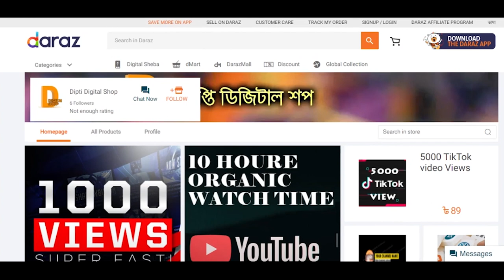Fish korma recipe bangladeshi বিয়েবাড়ির স্টাইলে কাতলা মাছের শাহী কোরমা রেসিপি katla korma recipe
মাছ বাঙ্গালিদের খাবারের তালিকার সবথেকে প্রিয় একটি আইটেম। যেকোনো অনুষ্ঠান, বিয়ে, মেহমানদারী ইত্যাদি সব ক্ষেত্রেই বাঙ্গালিরা মাছের একটি ডিশ রেখেই থাকে। মাছ ছাড়া যেন চলেই না। আজকে আমরা এই মাছেরই মজাদার একটি রেসিপি দেখাবো। আর তা হলো কাতলা মাছের কোরমা। মাছ খেতে ভালবাসেন অথচ কাতল মাছ ভালবাসেন না, এমন বাঙালি বোধহয় খুব কমই আছেন। যেকোনো কোরমার কথা শুনলে জিভে জল এসে যায়।

কাতলা মাছ বাঙালির অনেক পছন্দের মাছ। এর মধ্যে আছে বাংলার সংস্কৃতি ও ঐতিহ্যের উৎস। এই মাছটি অনেক সহজলভ্য। আর বেশিরভাগ সময় আমরা এই মাছ দিয়ে রান্না করা বিভিন্ন ধরনের খাবার খেয়ে থাকি।  ভাজা কাতল, মাছের তরকারি, দোপেঁয়াজা, কোরসা, মুড়িঘণ্ট, কালিয়া সব বাঙালিরই অতি প্রিয়। KITCHEN AND CRAFTS এর পক্ষ থেকে আজ আপনাদের জন্য থাকছে বিয়েবাড়ির স্টাইলে কাতলা মাছের শাহী কোরমা রেসিপি।

সো, আমার তৈরি Fish korma recipe bangladeshi | বিয়েবাড়ির স্টাইলে কাতলা মাছের শাহী কোরমা রেসিপি বাসায় ট্রাই করুন এবং কমেন্ট করে জানান কেমন হলো।

কাতলা মাছের পরিচিতি:
কাতল বা কাতলা (বৈজ্ঞানিক নাম:Catla catla)(ইংরেজি: Catla) হচ্ছে Cyprinidae পরিবারের Catla catla গণের একটি স্বাদুপানির মাছ। এ মাছ বাংলাদেশে খুব জনপ্রিয়। এক প্রজনন ঋতুতে একটি মা মাছ প্রায় পনের থেকে ছাব্বিশ লক্ষ ডিম দিয়ে থাকে যা মাছের বয়স, দৈর্ঘ্য ও ওজনের এবং ডিম্বাশয়ের দৈর্ঘ্য ও ওজনের উপর নির্ভর করে কমবেশি হতে পারে।

কাতলা মাছের উপকারিতা
বায়ু পিত্ত ও কফ কমায় কিন্তু শক্তি বাড়ায়। আমরা অনেকেই জানি পিত্ত বৃদ্ধি পেলে গ্যাস্ট্রিকের সমস্যা দেখা দেয়।আর গ্যাস্ট্রিকের সমস্যা মানুষের দিন দিন বৃদ্ধি পাচ্ছে। নিয়মিত কাতলা মাছ খেলে পিত্ত ও কফ কমায়।ফলে গ্যাস্ট্রিকের সমস্যা দূর করা সহজ হয়।মানুষের কাজ কর্ম করলে শক্তির হ্রাস পায়। এটি থেকে পরিত্রানের জন্য আমাদের সঠিক পরিমানে কাতলা মাছ থেতে হবে। যাদের বয়স বৃদ্ধি পাচ্ছে তাদের শক্তি হ্রাস পায়। এই শক্তি পূরন করার জন্য নিয়মিত কাতলা মাছ খেতে হবে। এই মাছ আপনার শরীরের শক্তি বৃদ্ধিতে কার্য়করি ভূমিকা পালন করবে।এটি দেশের সকল স্থানে পাওয়া যায়। তাই আমরা সহজে আমাদের প্রয়োজন মিটাতে পারি।বড় আকারের কাতলা মাছ দেখতে অনেক সুন্দর।